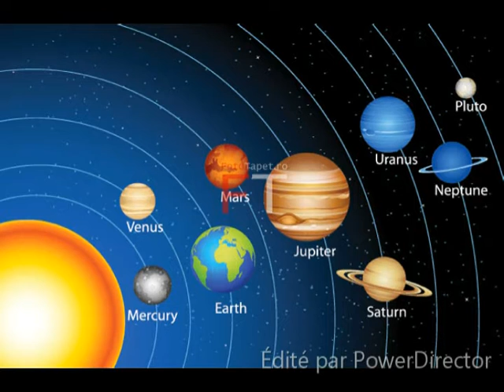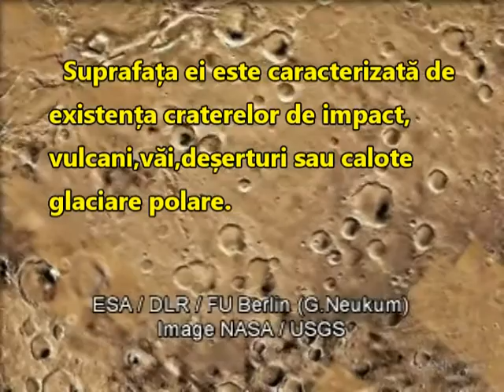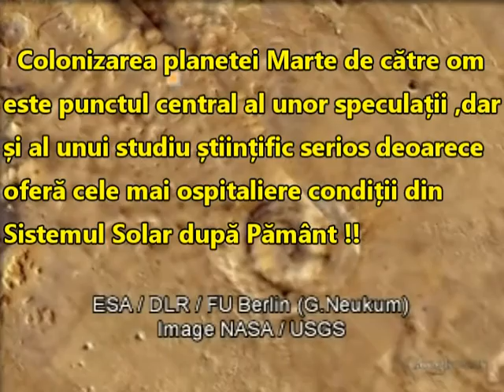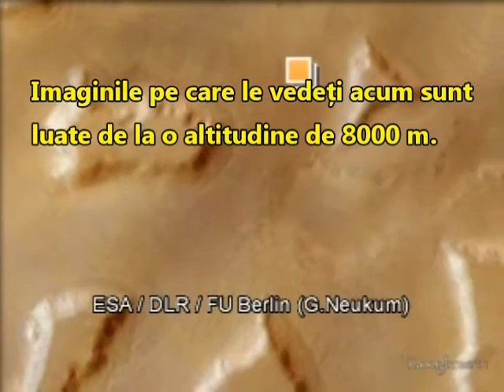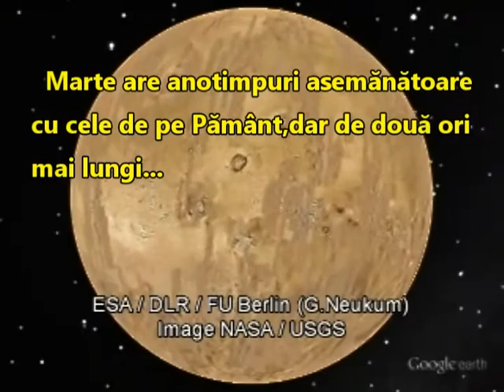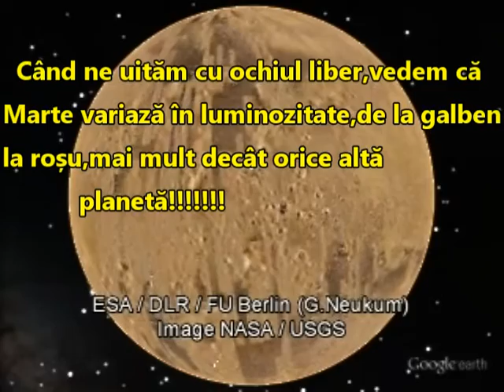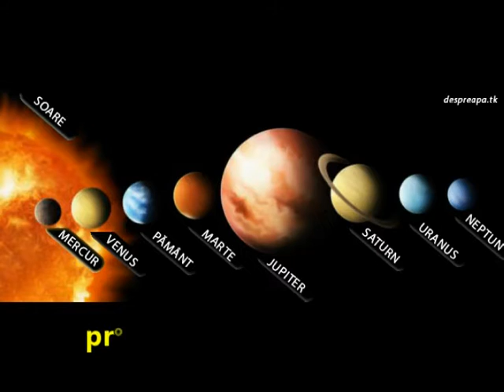Colonizarea Planetei Marte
Colonization of Mars